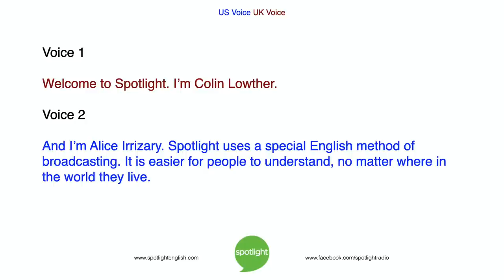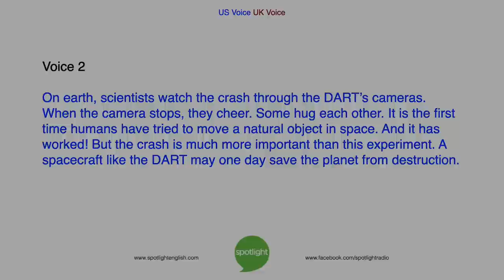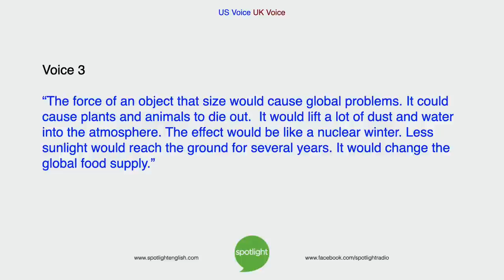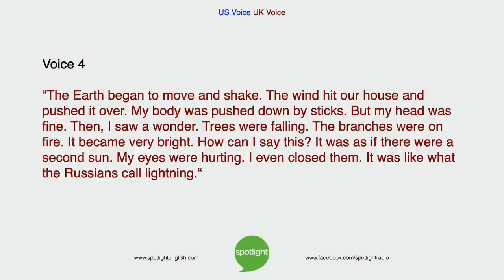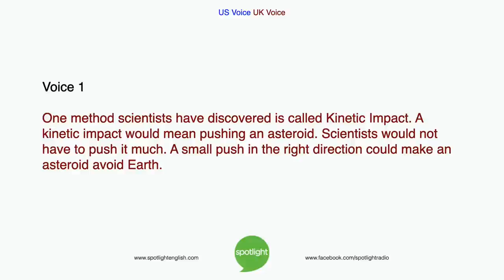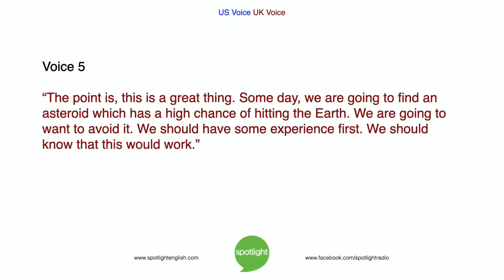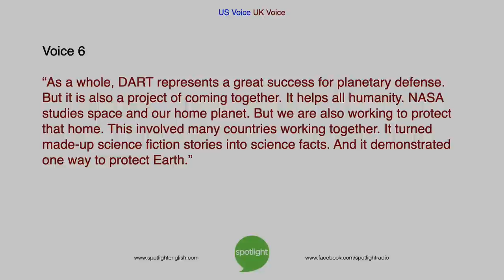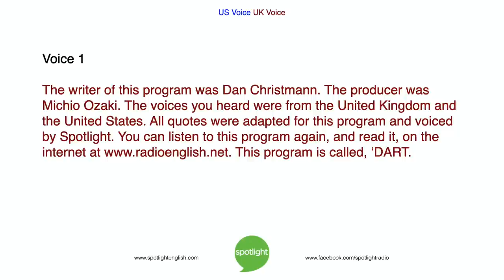DART | practice English with Spotlight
Colin Lowther and Alice Irrizary talk about the DART project and how scientists are working on a future planetary defense system.